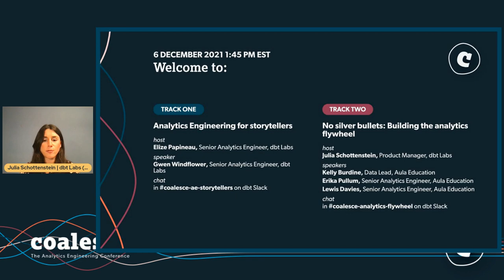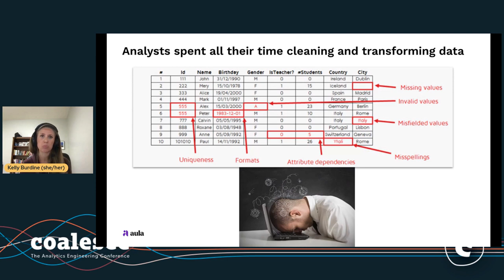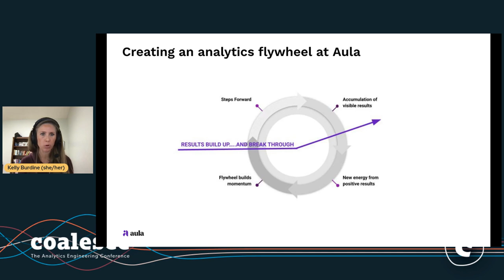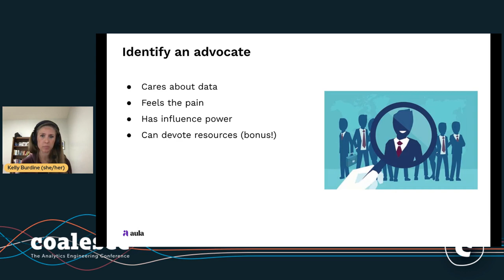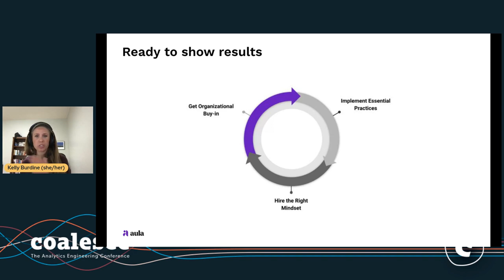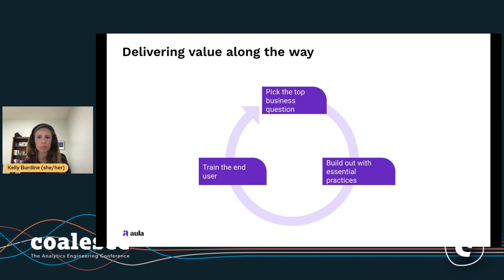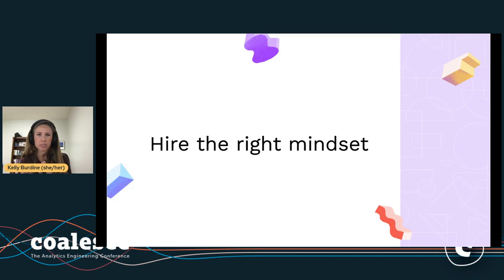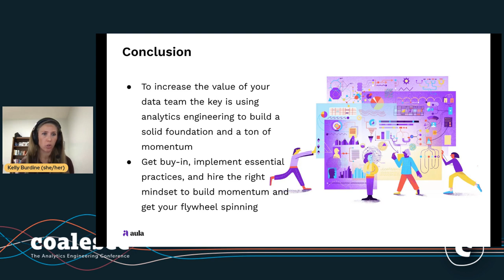No silver bullets: Building the analytics flywheel (w/ Kelly Burdine)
Every company wants to use data to gain a competitive advantage from manufacturing to retail to software. These same companies are investing loads of money in new tooling and hiring data scientists and data engineers. Unfortunately, many data teams are still struggling to deliver that competitive advantage.

Data engineers are spending all their time managing data pipelines and data scientists are spending all their time prepping data and nobody is focused on actually delivering outcomes. This is a problem, and in this talk, I’m going to walk through how investing in analytics engineering was a game-changer for delivering value and how you can convince your organization to invest in this as well.

00:00 Introduction
07:08 Creating an analytics flywheel
08:43 Get organizational buy-in
09:18 Identify an advocate
09:57 Articulate the benefits to the organization
11:38 Start small and show value
13:01 Build a roadmap
14:44 Implement essential practices
20:02 Hire the right mindset